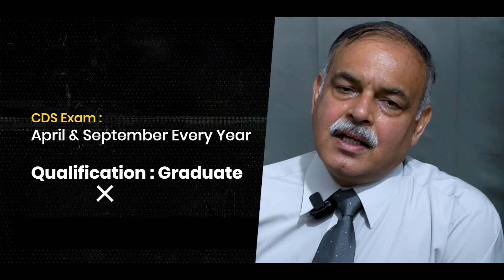सेना में अफसर बनने के लिए NDA-CDS की कैसे करें तैयारी। कर्नल सुधीर वर्मा (सेनि) से खास वार्ता।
MR. ANIL RAWAT INTERVIEWED COMMANDANT SUDHIR VERMA
HOW TO BECOME AN OFFICER IN THE INDIAN ARMED FORCES
CONFIDENCE, COURAGE, AND CREATIVE SKILLS WORK IN AMALGAMATION TO BRING YOU SELECTION IN INDIAN ARMED FORCES
Mr. Anil Rawat conducted a detailed interview with Commandant Sudhir Verma who is working for Sandeep Sir’s Doon Defence Academy after his retirement from the Indian Armed Forces. Mr. Anil Rawat commenced the interview telling the viewers that very few people know about the procedure to be followed to get recruited in the Indian Armed Forces to become a distinguished officer of rank and reputation. Commandant Sudhir Verma introduced himself and said that he was with the Indian Armed Forces for 36 long years and during this long duration he got the opportunity to serve the country through a plethora of activities and duties given to him to be performed. He learnt a lot and got exposed to many aspects of the Indian Armed Forces. He was in different departments related to flying, artillery and many more things and activities. He expressed the fact that India was fortunate to get such a vast population of young children ready to go in the Indian Armed Forces. In order to become an officer, India’s most prestigious academy is allotted the task and that is National Defence Academy Khadakwasla.
A few requirements are meant to fulfill the criteria of getting entry in NDA, Khadakwasla. The first one is that the age should be in the bracket of 16 and a half to 19 years, should be a 12th pass out from a recognized university or college. The candidate has to qualify the written exam of NDA and this exam is conducted by UPSC(Union Public Service Commission). The exam is conducted two times in a year. One exam is conducted in April and the second exam is held in September. The notifications for the exam are issued two or three months before the exam and the candidate gets one month to fill the online form. The syllabus for the exams is the same as you have in classes 10th 11th and 12th. Thereafter a merit list is prepared. The candidates who qualify the written exam are called for an interview and the interviewers send them to Army, Navy or Air Force as per what their choices are in the online form. The SSB interview is conducted for 5 days and it is just a psychology-based interview. The Psychology test, intelligence test and group tests along with individual interview. The whole procedure involves two phases. Those who qualify the written exam are forwarded for the SSB interview. On the very first day, you have your screening test. The screening test is also divided into two parts. The first part consists of your overall intelligence and the second psychology test and aptitude towards the military profession are tested. Those who pass the screening test are then told to stay for detailed testing. Psychology test, GTO and personal interview are the parts of detailed testing. Those who qualify the SSB interview are told that they need to stay for the medical examination. Those who do not get recommended are sent home. After the medical test, the students leave to again resume their studies. Later when the academy finds them appropriate and suitable for the post are called by the academy when they clear the medical test successfully.
HOW DOES THE GRADUATE APPLY FOR CDSE IN THE INDIAN ARMED FORCES
Commandant Sudhir Verma answered the most relevant question asked by Mr. Anil Rawat who asked about the career graduates could make in the Indian Armed Forces. If the science students have an aptitude for engineering or have an excessive interest in Science and Maths and have scored well in classes 10th and 12th are bound to appear in the JEE main exam (the most prestigious exam of India). This is another way to get into the technical entry of Indian Armed Forces in the officer cadre. These candidates can directly go for the SSB interview and they do not have to appear for the written exam on condition that the candidate should get at least 70 percent marks in the aggregate in PCM. A cut off is given. The technical entry scheme allows such deserving candidates to get recruited in Indian Armed Forces by appearing directly. Like NDA, these candidates too get great opportunities to serve Indian Military.
After graduation, the candidate can appear for the CDS written examination. This has the same procedure as NDA and the candidates who qualify the two rounds of selection join Indian Military Academy. The same procedure is followed as NDA.
HOW TO PREPARE FOR SSB INTERVIEW
The candidates who are academically sound, have an impressive personality and good communication skills, general reading habits and hobbies, along with the skill of time management can easily clear the SSB interview. The candidates who keep on improving their personality have no difficulty.